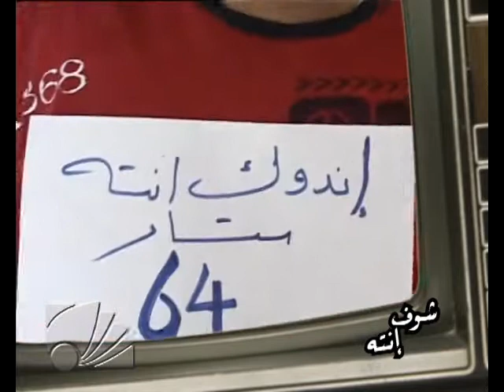اندوك انته الحلقة 12